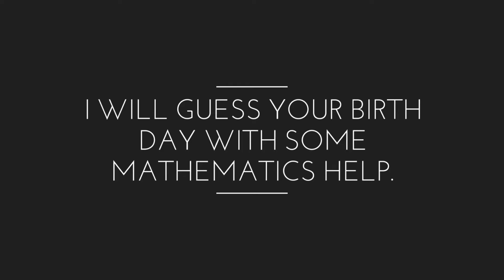I will guess your birthday(Date and Month) with mathematics | Find your birthday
In this video you can get your birth day date and month with some mathematics help.